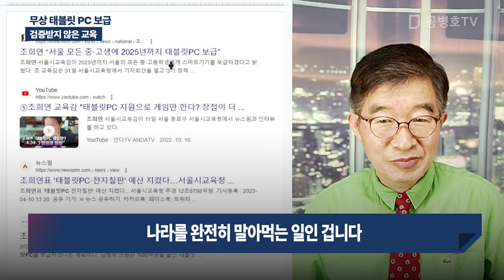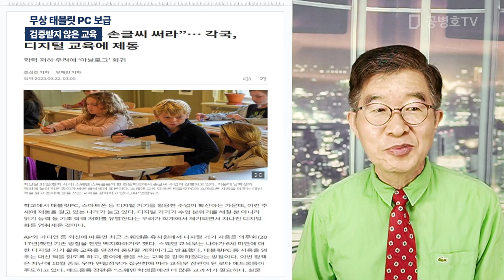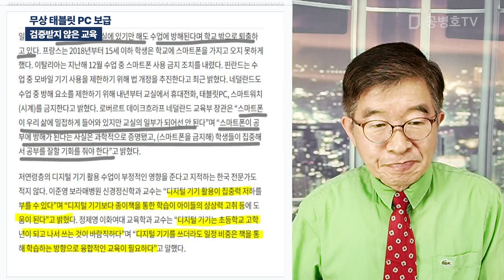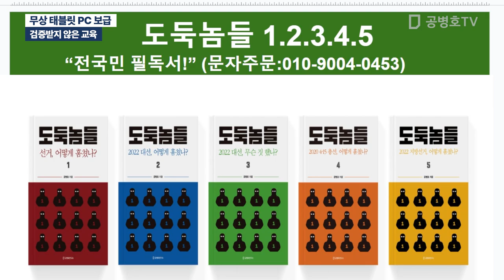무상 태블릿 PC 보급 / 검증받지 않은 교육 [공병호TV]